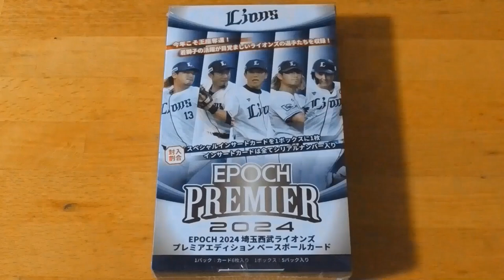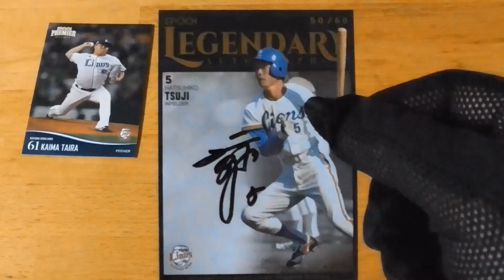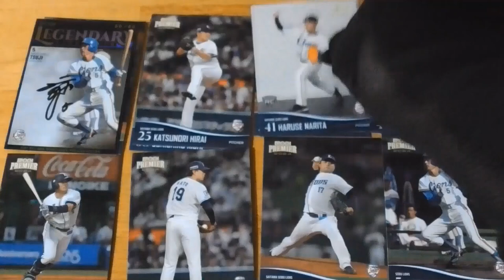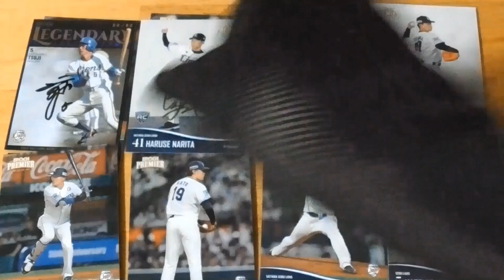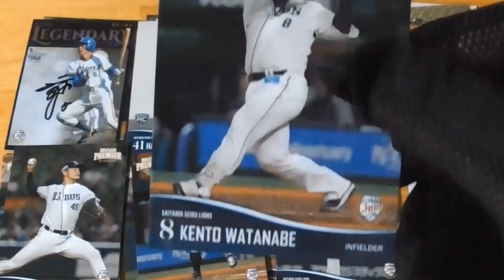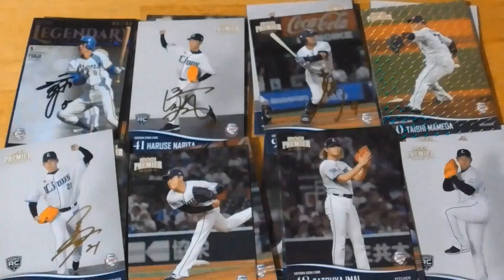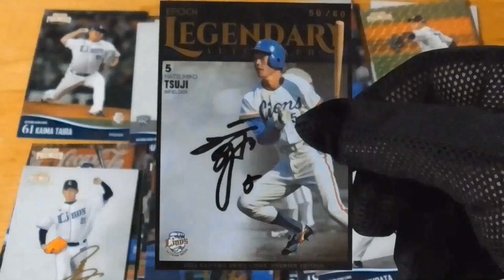EPOCH 2024 埼玉西武ライオンズ プレミアエディション ベースボールカード⚾開封動画